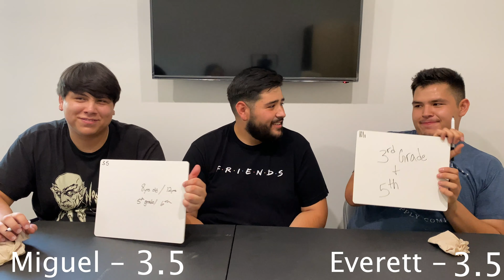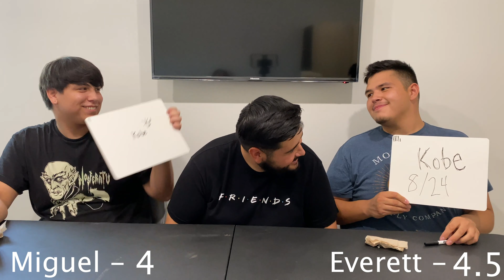Who Knows Me Better??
Get Your Habits 365 Gear!

-Gilbert Holmes
-Miguel Arellano

@Gilbert Holmes

Message Us With Any Type Of Questions Or Suggestions We Would Love To Hear It All!